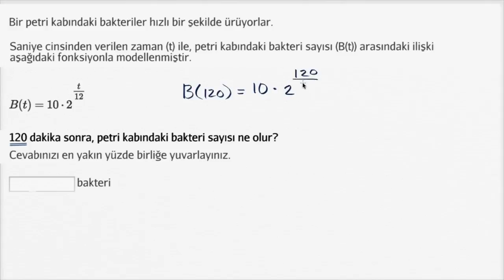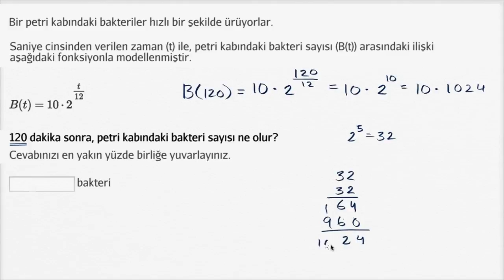Üstel Model Problemi: Bakteri Üremesi (Matematik / Cebir)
Exponential model word problem: bacteria growth